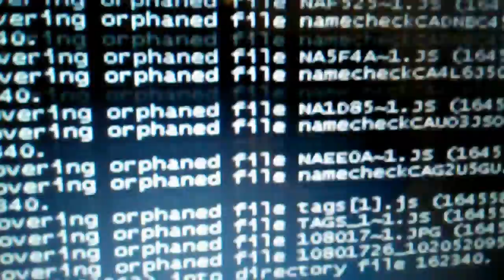Dvs Kultmvst3r- Kult Up(Chopped n Crazed)By:Dj Eternal Crazy Sound(produced by:Dj PERMEATE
KULt UP REMIX CHOPPED N EFTHANEXT WAVE! download

MY KULT COMING! check the sound at!@daskultfacekilla
and @dvs-kultmvs
check the Videos